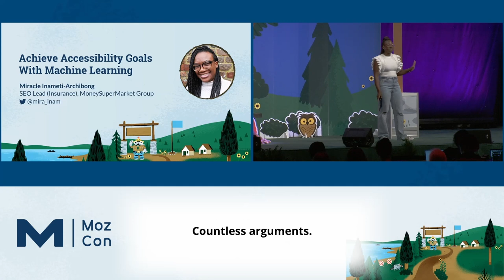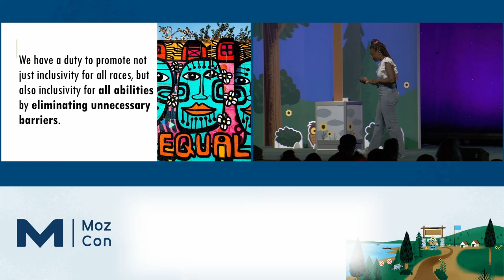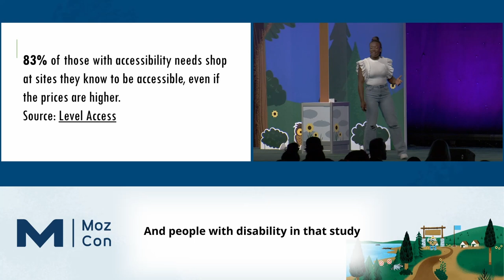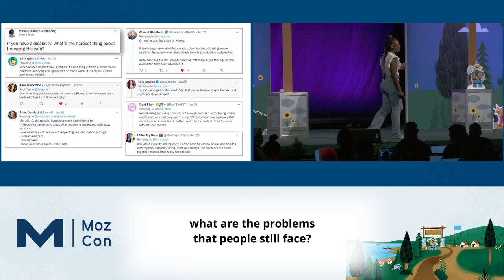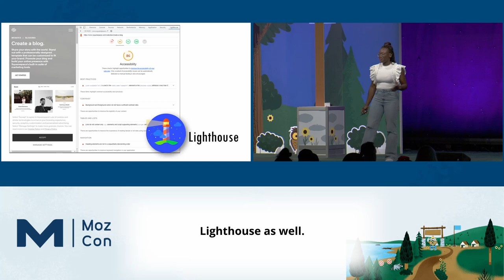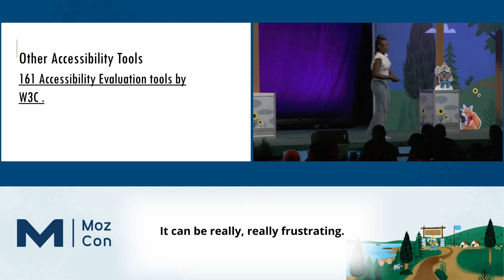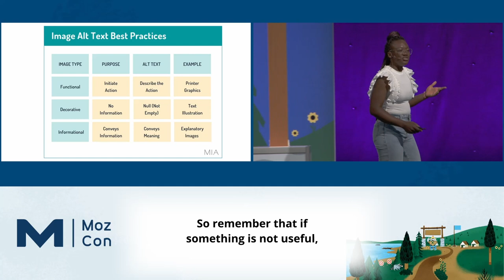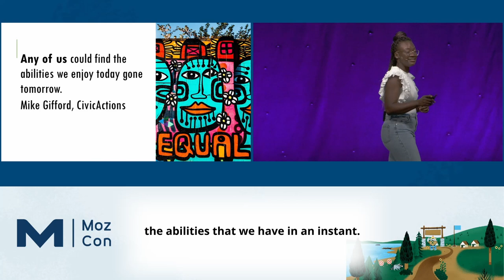Achieve Accessibility Goals with Machine Learning [MozCon 2022] — Miracle Inameti-Archibong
𝗗𝗲𝘀𝗰𝗿𝗶𝗽𝘁𝗶𝗼𝗻: 3.8 million U.S. adults aged 21-64 have a visual impairment, but 98% of the world’s top 1 million websites don’t offer full accessibility (despite legislation to encourage this). This leads to 1 in 3 baskets being abandoned, leaving an estimated 13 trillion up for grabs. One of the top issues is image alt text. This text is essential for making images accessible - however it isn’t always a priority when it comes to SEO strategy, due to the challenges of implementing it on a wider scale. This session walks you through easy, scalable alt text generation - an intuitive and easy to understand tutorial, with most of the heavy lifting already done for you.

𝗠𝗼𝗿𝗲 𝗰𝗼𝗻𝘁𝗲𝗻𝘁 𝗯𝘆 𝗠𝗶𝗿𝗮𝗰𝗹𝗲 𝗜𝗻𝗮𝗺𝗲𝘁𝗶-𝗔𝗿𝗰𝗵𝗶𝗯𝗼𝗻𝗴
👉 MozCon talks by Miracle Inameti-Archibong

𝗠𝗼𝗿𝗲 𝗼𝗻 𝗗𝗶𝗴𝗶𝘁𝗮𝗹 𝗔𝗰𝗰𝗲𝘀𝘀𝗶𝗯𝗶𝗹𝗶𝘁𝘆
The ROI of Digital Accessibility